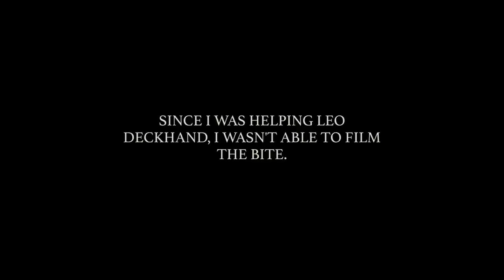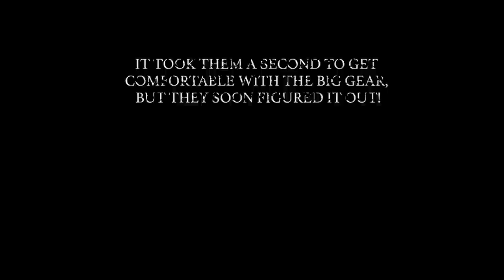Fishing Frozen Flying Fish for Bluefin Tuna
Got to deckhand/film with Leo of Intothedepths Sportfishing for my buddies charter that he had booked. We ended with 2 bluefin that weighed 181 and 130 at the processors. Both fish were taken via frozen flying fish under a kite setup.